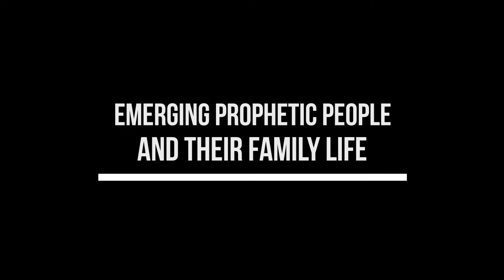#34 - Emerging Prophetic People And Their Family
What would you say to emerging prophetic people about their family life?